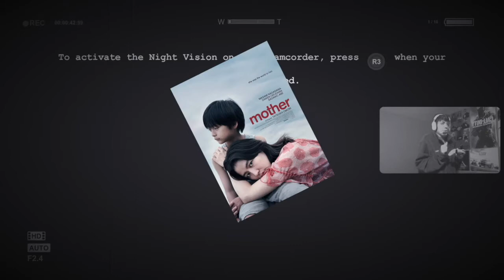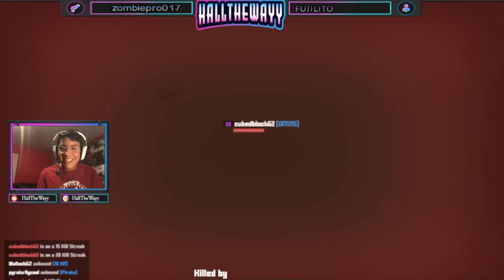FIRST TIME KRUNKER MOMENTS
In this Video, My friends and I dive into this wack world of "Krunker" its full of random moments, weird stuff being said and big ole epic clips.
I really hope you guys enjoy this one took me a lot longer then the previous ones have taken me and I am happy to be able to put out content. :)

My main platform is twitch so if you want to check me out be sure to stop by a stream!

Thanks everyone and peace!

Social Links! -